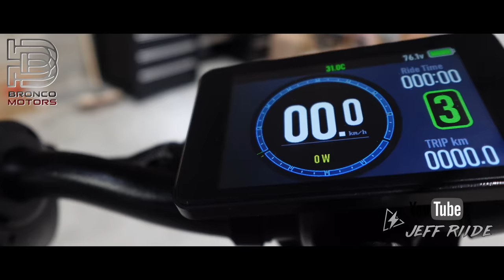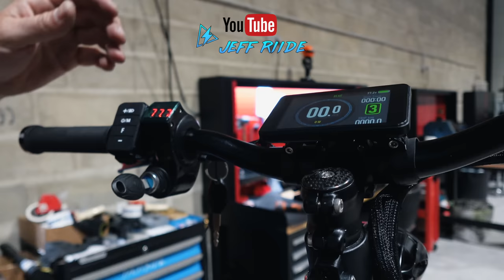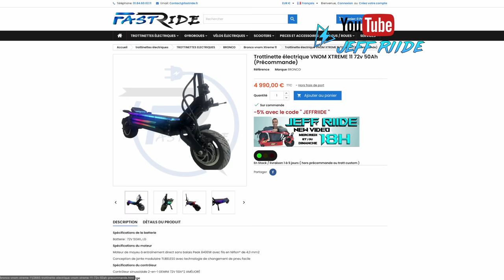Trottinettte Electrique Incassable Bronco Vnom Xtreme 11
Pour me contacter:
Mentions légales